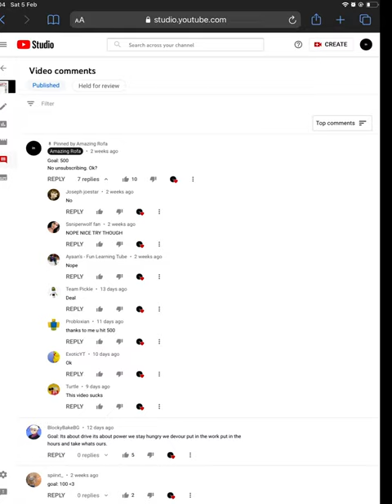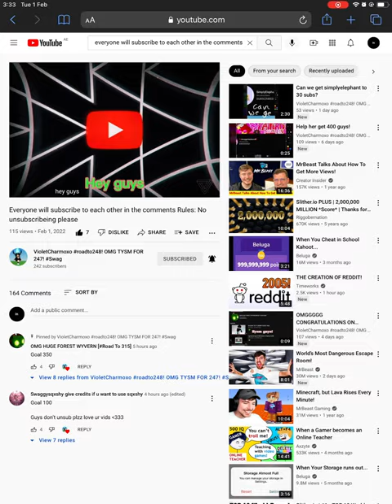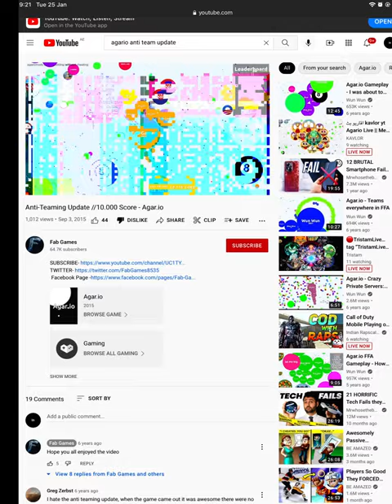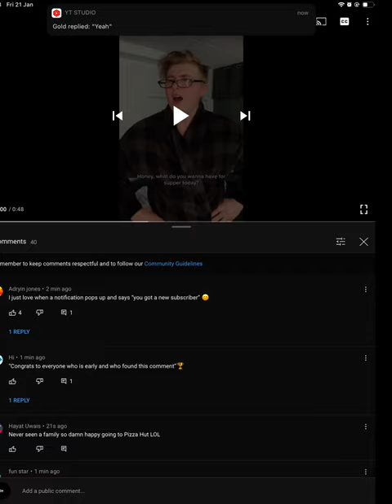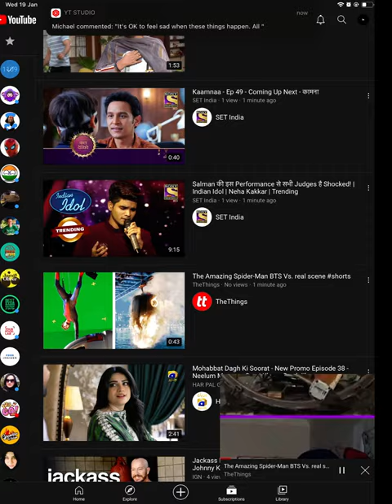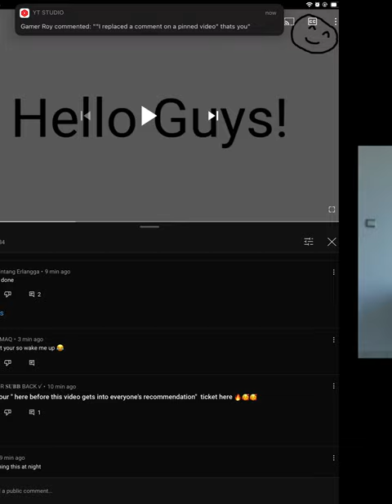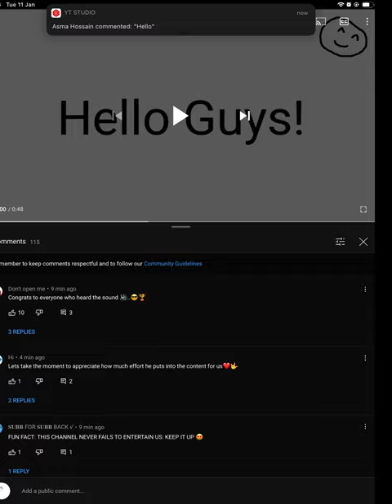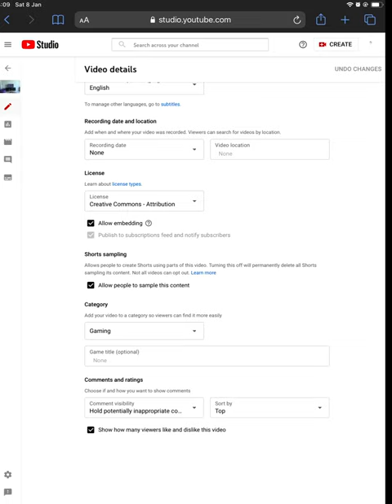15 minutes of my recently deleted stuff.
I almost made it too long, so this is my stuff